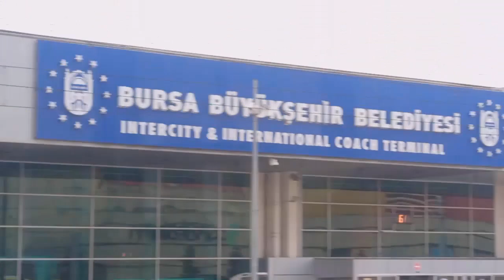10 ARALIK 2023 BURSA TERMİNAL SAAT: 12.40 VİDEO NO: 22601